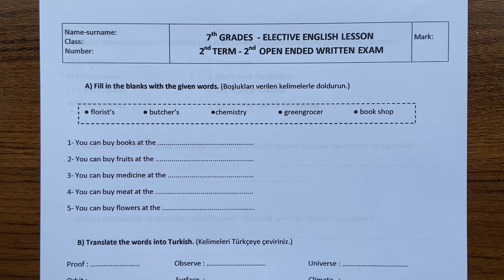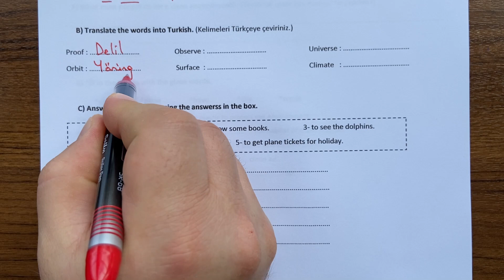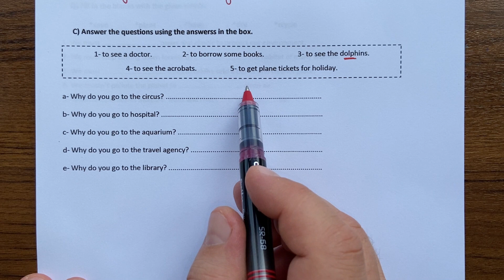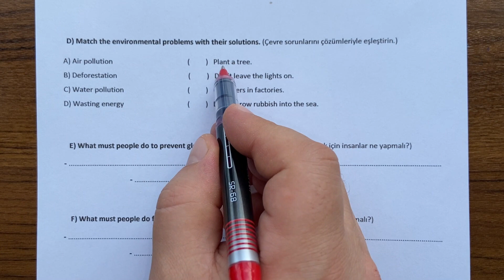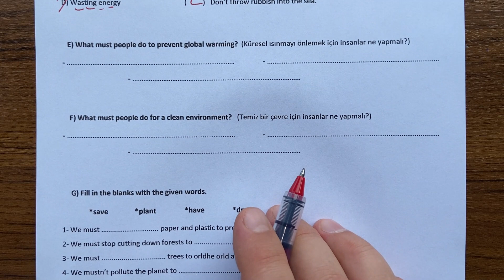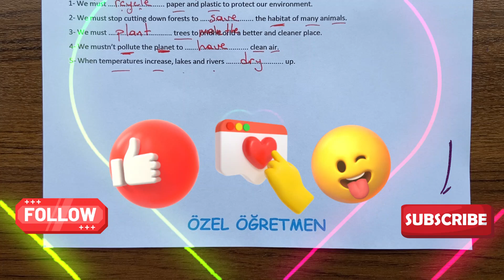7. Sınıf Seçmeli İngilizce 2. Dönem 2. Yazılı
Sevgili öğrenciler, 5. Sınıf Seçmeli İngilizce dersi, 2. Dönem 2. Yazılı soru örneklerini sizlerle paylaşıyoruz. İyi seyirler,  iyi çalışmalar...